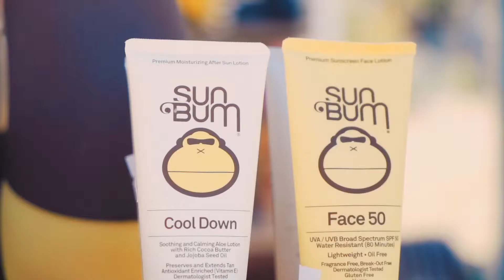Sun Bum Dubai - Friends Lifestyle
Filmed by Sergio di Lusso